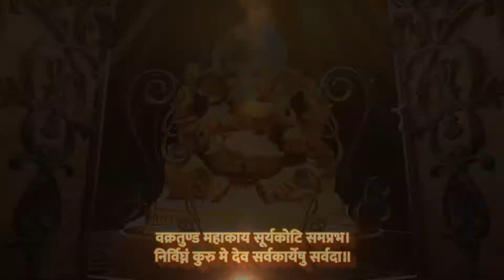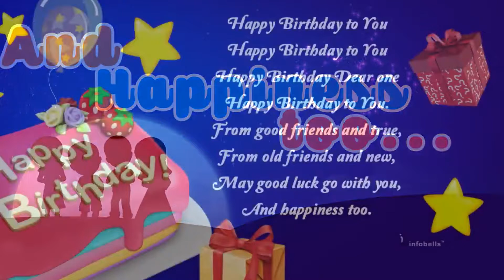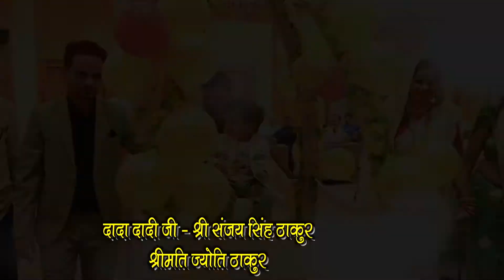ATHARV THAKUR BIRTHDAY NAYAN DIGITAL STUDIO SAGAR 9770090029